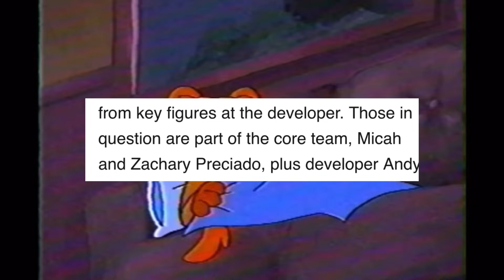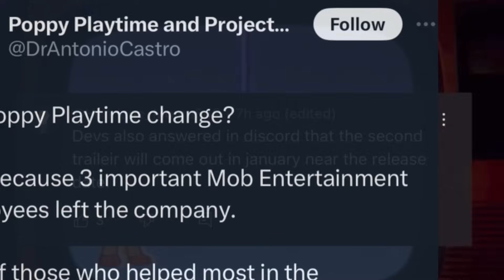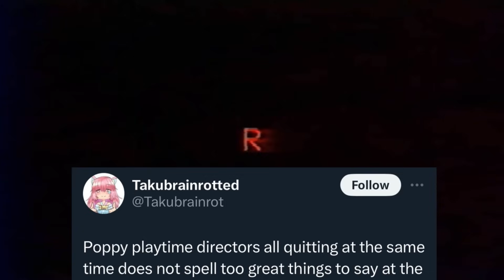Mob RESPONDS to Poppy Playtime Ending (New Drama)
Mob Entertainment just released a new ARG teaser related to Poppy Playtime Chapter 3. POPPY PLAYTIME ALL CHARACTERS Chapter 1-2. The new trailer for Poppy Playtime Chapter 3 released so we NEED to talk about it. Now that Mommy Long Legs is seemingly gone, Poppy herself is still as elusive as ever, and Huggy Wuggy is still there being Huggy - what else can we expect from this new chapter? Will we FINALLY face Bron? That seems to be the big hint... which is why I think they are playing us. PJ Pug-A-Pillar, Candy Cat, Boogie Bot, Huggy Wuggy, Mommy Long Legs, Poppy Playtime, Kissy Missy, Bron the Dinosaur, Bunzo Bunny and Cat-Bee. Kick-me-Paul Owen the Oven Pet Stone Sunni Buddi Barrel o'Huggys Surprise Hare Love dog, poppy playtime chapter 3 release date sheeprampage poppy playtime
Mascot Toys
Non-Mascot Toys
Rejected Toys
Additional Toys
ArtWork
Posters
Jumpscares

Smiling Critters

CHAPTERS

0:00 The Drama
4:16 Secret Chapter 3 Character
5:33 New Leaks
6:21 Chapter 3 Reveal